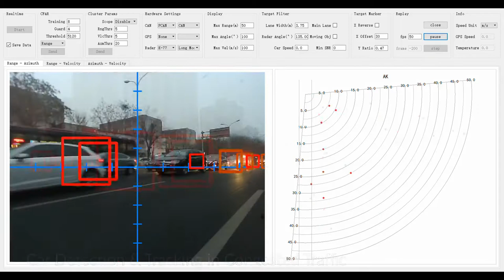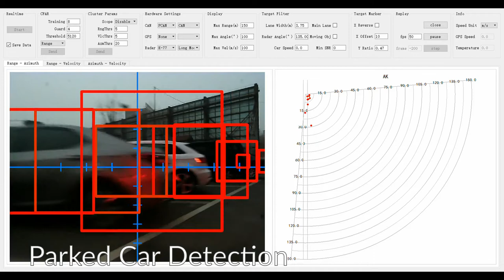Ainstein 79 GHz Short Range Automotive Safety Radar T-79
Ainstein T-79 is the new generation short range, wideband, high resolution automotive radar sensor built with Ainstein’s cutting edge radar technologies. It enables the critical life-saving features, such as Cyclist and Pedestrian Detection, Blind Spot Monitoring, Lane Change Assistance and Rear Cross Traffic Alert.